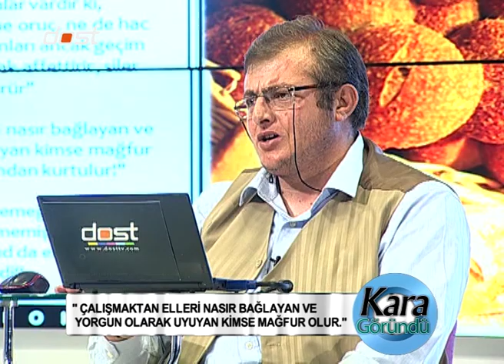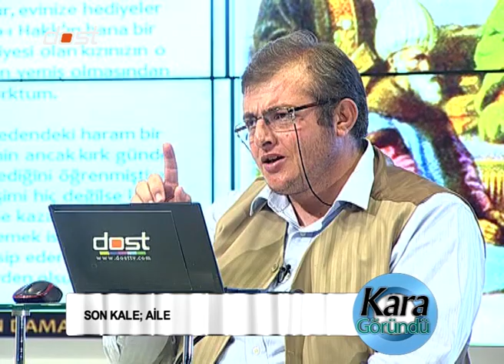KARA GÖRÜNDÜ 11- SON KALEMİZ AİLE_1